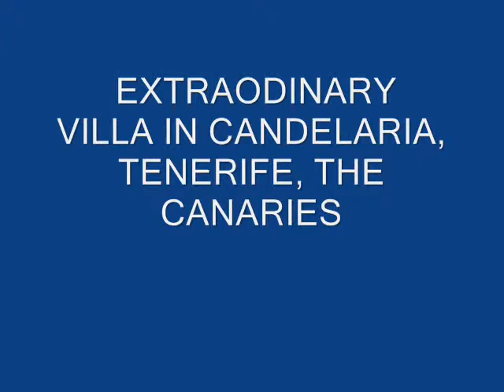EXTRAODINARY VILLA IN CANDELARIA, TENERIFE, THE CANARIES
Extraordinary villa in traditional style boasting panoramic views over the Atlantic Ocean situated in the municipality of Candelaria.

The villa is built on a 10,000m2 plot. The property has a constructed surface area of 363m2 with top-quality materials where the use of natural granite and wood prevail.

It has 5 bedrooms, one of which is a suite with an area in excess of 70 m2 with its own private terrace.

It also consists of 4 bedrooms and 3 bathrooms. A living room, dining room and office, a spacious kitchen, sitting room, bedroom and wc, garage to fit 3 cars, swimming pool, tennis court, sauna, porch and its own winery. Piped music installation, natural granite, wood and sandstone floors. The property boasts a wonderful garden containing tropical plants and fruit tree areas.

In view of the plot space and as it is urban land, additional properties may be built here.

Condition: Excellent